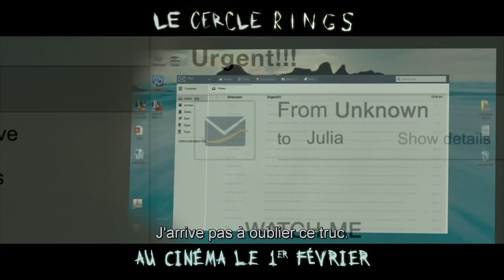Rings réalisé par F. Javier Gutiérrez, le 01 février 2017 au cinéma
Contrairement à ce qui a été déclaré au début du projet, Ring n'est pas un prequel des deux premiers films, Le Cercle - The Ring et Le Cercle - The Ring 2, mais une suite. Le réalisateur, F. Javier Gutiérrez, a lui-même annoncé la nouvelle sur Twitter et a expliqué que son long-métrage se passe 13 ans après les événements.